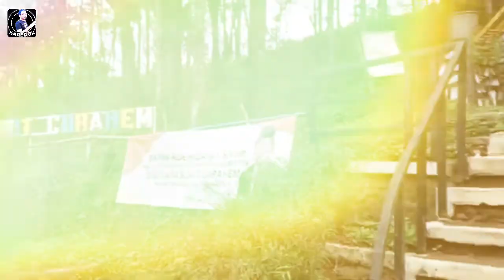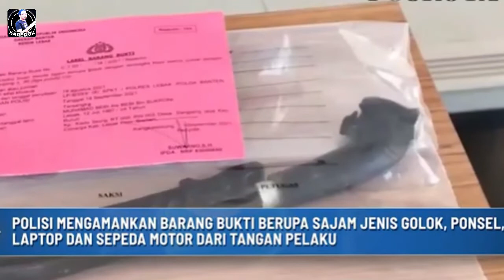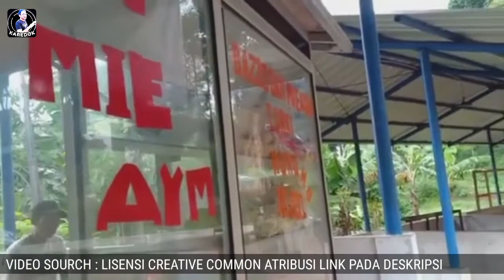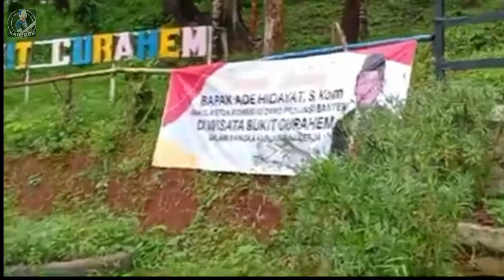MISTERI MISTIS TANJAKAN CURAHEM GUNUNG KENCANA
Berbagai cerita dan kisah dimasa lalu banyak menyelimuti wilayah ini, namun kini cerita-cerita tersebut sulit untuk bisa ditelusuri lebih dalam, sedangkan saat ini Curahem sudah memiliki jalan yang enak untuk dilalui serta ramainya pedagang yang tinggal dan di beberapa titik banyak ditinggali oleh para Penduduk dari Baduy Luar yang tinggal di sekitar Curahem.